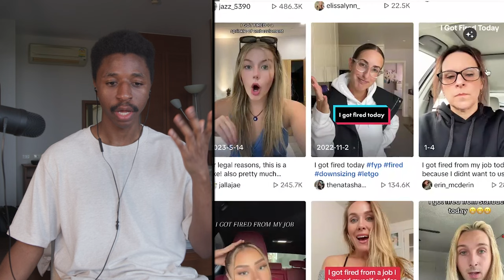Modern Woman gets fired from a job, for spending too much time on tiktok.